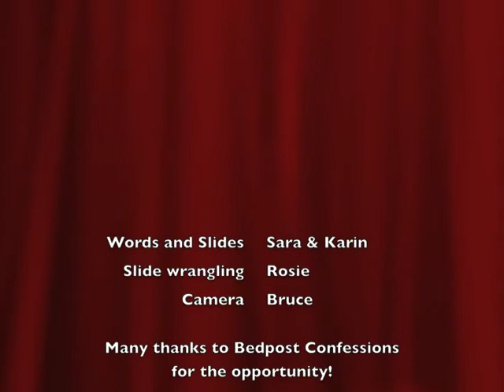Sara & Karin Present: SLASH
Performed at Bedpost Confessions on 13 January 2011, at the US Art Authority, Austin, TX. A spoken word piece about fangirl love ... for man-love. NSFW language.